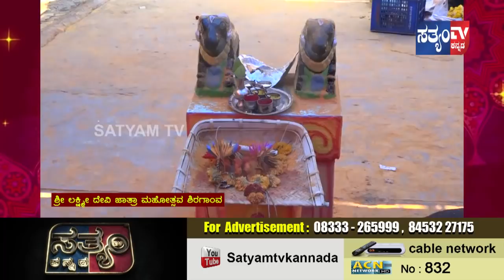SHRI LAXMIDEVI JATRA MAHOTHSAVA | SHIRAGAON | SATYAM TV KANNAD